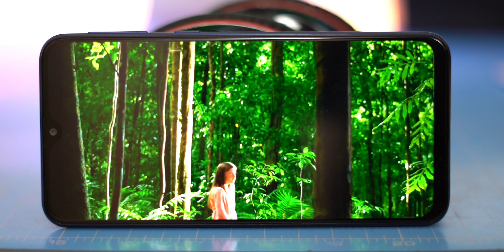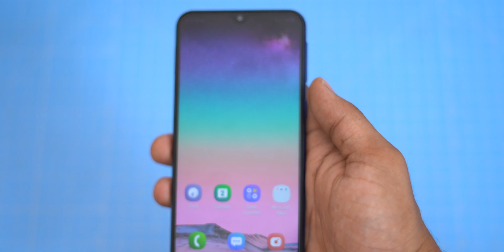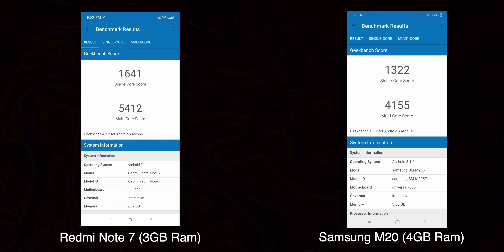Sorry, Try Again! - Samsung M20 Full in-depth Review in Telugu!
Hey guys this is Telugu Tech!In this video we are going to see the full review of Samsung's New mid-range smartphone which is the Samsung M20!This phone has 3/4GB of Ram and 32/64 GB of storage with a Exynos 7904 Processor. It also has a dual back cameras!is this your Next Smartphone?